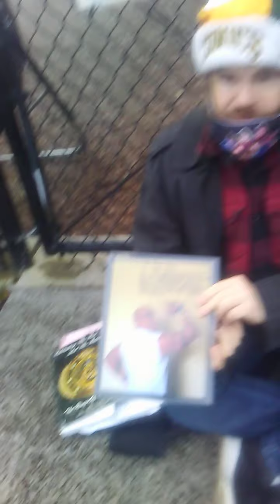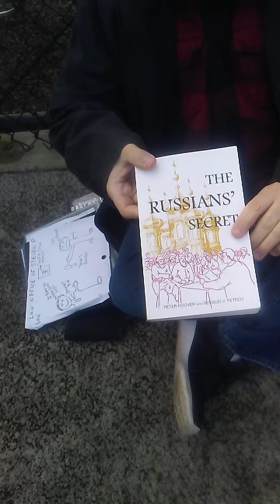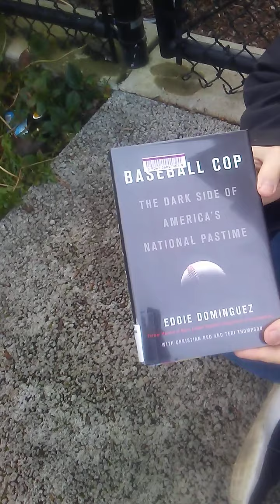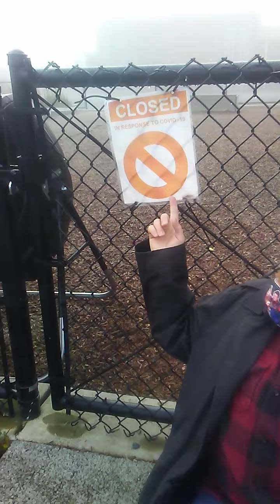The Sign of the Times Episode 458 (The Newhart Edition)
From an undisclosed place that is closed due to Covid comes episode 458 of The Sign of the Times. Sign Guy is hugely excited about his brand new Newhart Show mask. He's even got an episode recommendation for the viewers. He's also got some great gift ideas for the holiday season. All of that is on top of the busy week ahead that he has.